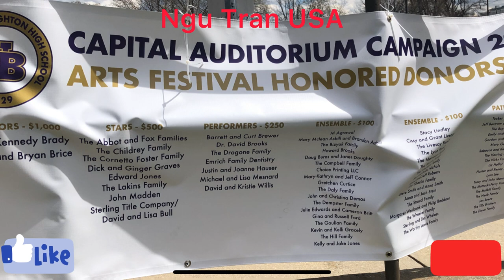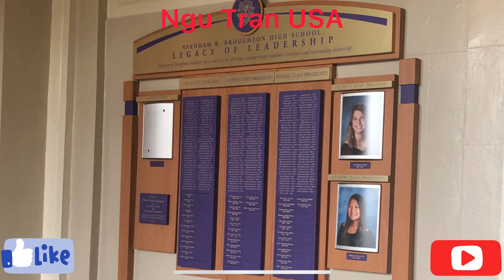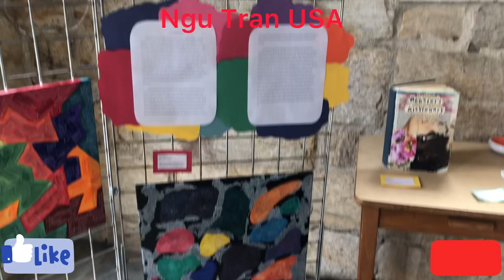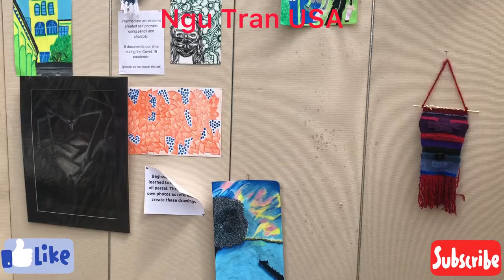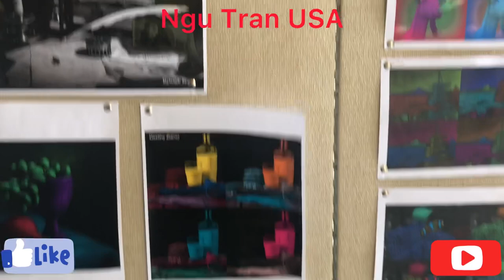Tham quan Arts Festival In Needham Broughton 2022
Một số thông tin về Trường Trung Học Needham Broughton:

Lịch sử

Trường trung học Needham B. Broughton được thành lập năm 1929. Mãi đến cuối năm học đầu tiên, người ta mới biết đến cơ sở này với tên gọi khác là Trường Trung học Mới hay Trường Trung học West Raleigh. Năm sau, nó được đặt tên cho Needham B. Broughton (1848–1914). Broughton đã giúp cứu các trường công lập Raleigh khỏi phá sản thông qua việc vận động tăng thuế vào năm 1888. Lễ đổi tên diễn ra vào năm 1930. [5]

Năm 1935, Henry Watson Moore đã viết một bài hát trong lớp cho lễ tốt nghiệp của mình, bài hát sau này trở thành trường cũ của Broughton. Điệu múa Queen of Hearts của Broughton bắt đầu vào năm 1943, trong nỗ lực gây quỹ cho Thế chiến thứ hai. Năm 1957 trong Phong trào Dân quyền, Martin Luther King Jr. đã phát biểu trong khán phòng cũ của trường. [6] Broughton ban đầu là một trường học biệt lập toàn người da trắng. [7] Năm 1971, nó được tích hợp hoàn toàn. [8] Năm 1989, Sân vận động Thủ đô 3.000 chỗ ngồi của Broughton được mở cửa. Năm 2009, Tổng thống Barack Obama đã đến thăm trường.

Học thuật

Broughton cung cấp 16 khóa học Nâng cao (AP) cũng như 28 khóa học Tú tài Quốc tế (IB). Trường đào tạo bốn ngoại ngữ: Pháp, Đức, Quan Thoại và Tây Ban Nha. Trường chạy theo lịch trình khối 4x4 đã sửa đổi (Một ngày-Ngày cho phép học sinh học cả học kỳ mà không bỏ sót "lớp chính" hoặc ngoại ngữ).

Nghệ thuật

Broughton có một ban nhạc, dàn nhạc, dàn hợp xướng và chương trình khiêu vũ, trong số các nhóm khác. Dàn hợp xướng chương trình "Tinh thần Carolina" được biết đến là dàn hợp xướng hàng đầu trong nước trong những năm 1990, giành được sáu giải vô địch quốc gia / quốc tế Showstoppers liên tiếp. [Cần dẫn nguồn] Năm 2007, bộ phận kịch đã sản xuất vở kịch Broadway năm 1959 A Raisin in the Sun của Lorraine Hansberry . Năm 2015, nhóm kịch đã trình diễn The Ugly Duckling tại Liên hoan Sân khấu Scotland. [13]

Ban nhạc
Chương trình ban nhạc từng đoạt giải thưởng của Broughton đã tham dự Giải diễu hành Hoa hồng năm 2008 và 2012. [14] Ban nhạc 186 thành viên là một trong mười lăm ban nhạc được chọn tham gia cuộc diễu hành năm 2008, và là một trong sáu trường trung học duy nhất. [15] Họ được mời tham gia diễu hành tại Lễ duyệt binh cho Thống đốc Bev Perdue của N.C. Nhóm nhạc Jazz I cũng đã biểu diễn cho Tổng thống Barack Obama trong chuyến thăm của ông đến Raleigh vào ngày 29 tháng 7 năm 2009. Broughton cũng có một ban nhạc hòa nhạc, một dàn nhạc giao hưởng gió và một ban nhạc jazz đã biểu diễn cho Jay Leno vào năm 2011 và đã xuất hiện khác trong "Pieces of Gold" của Raleigh tại Memorial Auditorium, và chơi trong các nhà hàng Chick-fil-A và Noodles của Làng Cameron. [Cần dẫn nguồn]

Ấn phẩm
Chương trình xuất bản của Broughton bao gồm kỷ yếu và báo hàng năm. Cuốn kỷ yếu được đặt tên là "Latipac", tức là "Capital" (linh vật của Broughton) bị đánh vần ngược. Tờ báo của trường, "Hi-Times", được xuất bản và phân phối nhiều lần trong năm. Các bài báo cũng được xuất bản trên trang web Hi-Times. [16]

Khiêu vũ
Học sinh của Chương trình Khiêu vũ của Broughton thường xuyên biểu diễn khắp cả nước và tại các cơ quan nghệ thuật xung quanh tiểu bang. Họ tổ chức một số buổi hòa nhạc mỗi năm, bao gồm một buổi hòa nhạc lợi ích vào tháng 12, hoàn toàn do Broughton Dance Company sản xuất. Năm 2017, Giám đốc Broughton Dance, Betsy Graves, được vinh danh là Giáo viên của Hệ thống Trường Công Quận Wake.